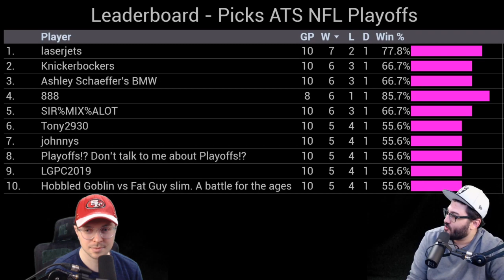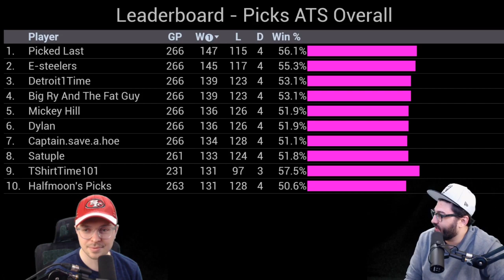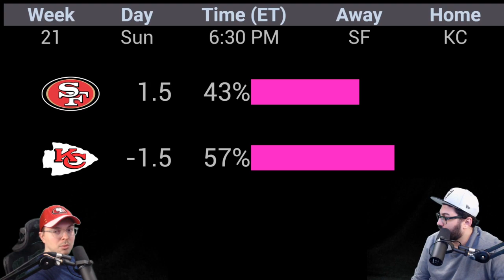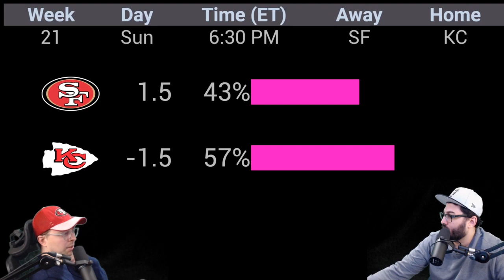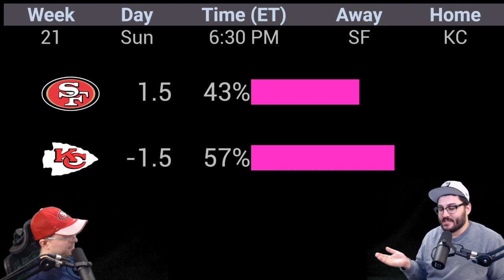Super Bowl Pick | Super Bowl LIV | Super Bowl 54 | NFL Playoffs 2019-2020